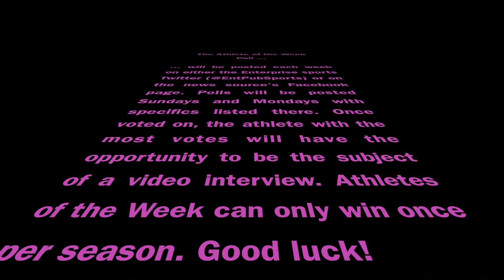Athlete of the Week (Oct. 17, 2019)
Lina Scott of Blair High School had three homers, including a grand slam, during her team's subdistrict tournament. The Bear was nominated for Athlete of the Week honors alongside Fort Calhoun's Grant Halford and Arlington's Kailynn Gubbels.
For more video interviews and sports stories from Washington County, go